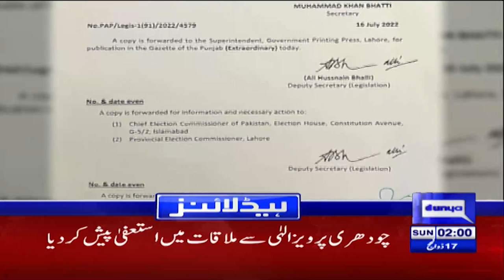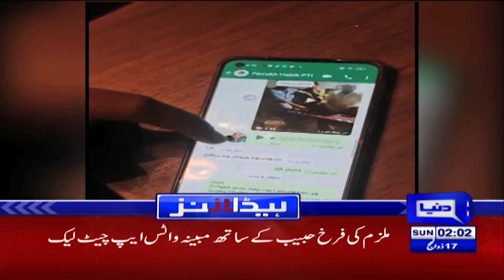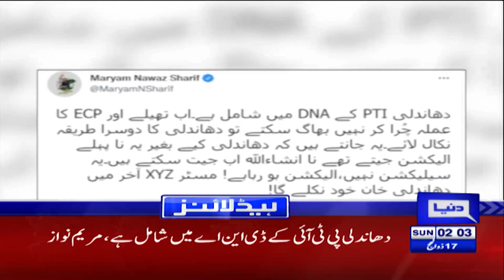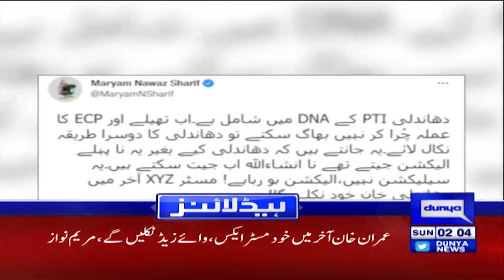Ballot Box Se Pehle Pandora Box Khul Gya | Dunya News Headlines 2 AM | 17 July 2022